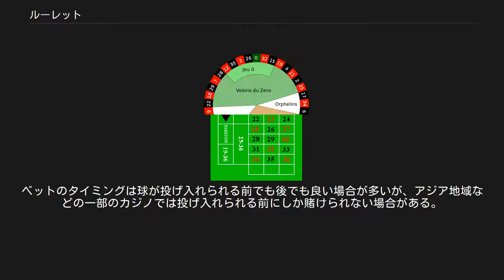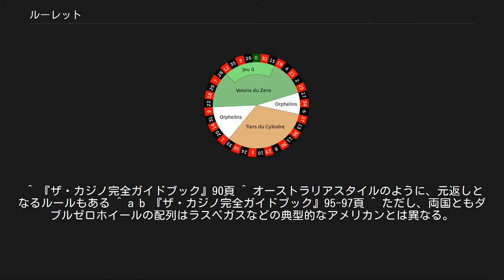ルーレット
ルーレット ベットされたチップ ルーレット (フランス語: roulette) は、回転する円盤に球を投げ入れ、落ちる場所を当てるカジノゲーム。
ルーレットはカジノの女王とも呼ばれ、多くのカジノで提供されている。
19世紀初めにフランスで現在の形が完成し、「小さな輪」を意味するフランス語がゲームの名前となった。
 17世紀のイタリアにはオカ (Hoca) と呼ばれる原型のゲームが存在し、E-Oやブール、そしてルーレットに変化していった。
レイアウト（賭け金を置くテーブル）の形は1655年にパスカルが考えたとされている。
 古典的なルーレットは0と00が存在し、現在のアメリカンスタイルと同じ38区分のものだった。
1841年にドイツでカジノを経営していたフランス人・ブラン兄弟の考案で37区分に変更され、ヨーロッパで人気を博した。
 ヨーロピアンスタイルのホイール ホイール（回転盤）は均等に区切られたボールの落ちるポケットがあり、数字が記されている。
ポケットには赤か黒かの色がついており、0（00、000）は緑色である。
ホイールの種類はヨーロピアンスタイルとアメリカンスタイルの2種類が主流であり、その他にはメキシカンスタイル（39区分）、フレンチスタイル(ヨーロピアンスタイルと同じ37区分だがテーブルレイアウトが異なる)などがある。
ホイールの種類によって数字の並びやオッズが異なる。
 メキシカンスタイルは現在ではほぼ見られない。
また、0、00のいわゆるアメリカンスタイルであるが、数字の配列が異なるホイールも地域によって見ることが可能である。
 ディーラーがベルを1回鳴らし、ベット（賭け）の開始をプレイヤーに知らせる。
 プレイヤーはめいめいベットを行う。
 ディーラーが上部のノブをひねってホイールを回転させ、回転方向と逆にボールを投げ入れる。
 プレイヤーは追加でベットを行う。
あるいはベットの変更を行う。
 一定時間が経過しボールが回転している間にベットの終了をディーラーが宣言する。
英語の場合はノー・モア・ベットと告げ、ベルを2回鳴らすあるいはテーブルを撫でるような仕種を行う。
 ボールがポケットに落ちた場所をディーラーが宣言する（例:「Red 9」）。
 ディーラーが外れたチップを回収し、的中したベットに対して配当を行う。
 チップには通常のチップでなくルーレット専用のプレイヤーごとに色分けされたチップを利用する。
ベットを行う際は自分でテーブルの上にチップを置くか、ディーラーに宣言してチップを渡す。
不明瞭なベットや締め切り後のベットはファウルとして没収される。
 ハウスによって細かい部分は異なっている。
ベットのタイミングは球が投げ入れられる前でも後でも良い場合が多いが、アジア地域などの一部のカジノでは投げ入れられる前にしか賭けられない場合がある。
このルールは客側に大きく不利であるため、ディーラーではなく機械がボールを投げ入れる機械式のホイールを使用することがある。
 多くのカジノでは出た数字の履歴を表示するボードが用意されているので、必要であれば参照することも可能である。
 ルーレットのベットには、赤か黒か、奇数か偶数かの配当2倍に賭けるものから、1枚賭けと呼ばれるある唯一の数が出ることに賭ける配当36倍まで、様々な賭け方が存在する。
0（00、000を含む）は緑色であり、偶数や小とは認められず、アウトサイドベットに対してはディーラーの総取りとなる。
 ヨーロピアンスタイルのルーレットのテーブル インサイドベット[編集] アウトサイドベット[編集] その他[編集] ヨーロッパでは上記以外の種類の賭けを提供している。
賭けの内容を発声によってディーラーへ伝える。
 基本的にどのようなベットをしても控除率が一定になるようオッズが調整されている。
アメリカンスタイルの場合は 5.3% (2/38)、ヨーロピアンスタイルの場合は 2.7% (1/37)が確率統計的にカジノの収益になる。
プレイヤー間の勝負は無く、常にカジノとの勝負になる。
アメリカンスタイルの控除率は他のカジノゲームと比較して高く、ヨーロッパに比べてアメリカではブラックジャックやバカラなど他のゲームに比べて人気が低い。
ラスベガスではルーレットの利用者は全来客者数の2%に留まり人気が低迷している。
一方、ラスベガスを抜いて、世界一のカジノ国になったマカオではヨーロピアンスタイルを採用しており、どのカジノもテーブルでプレイヤーがあふれていることが多い。
カジノ側は...